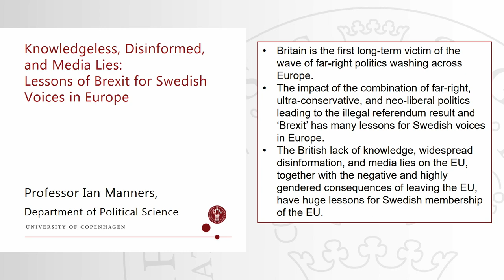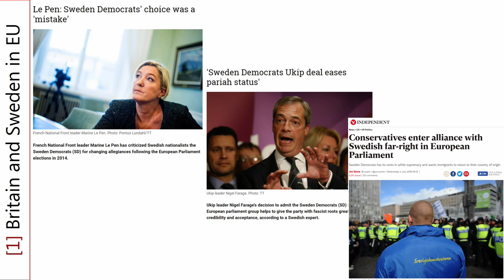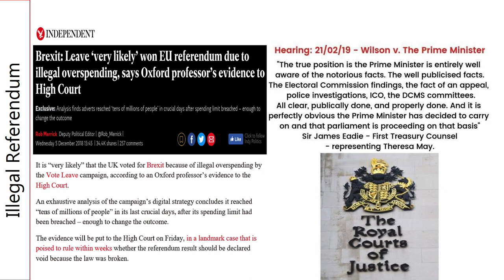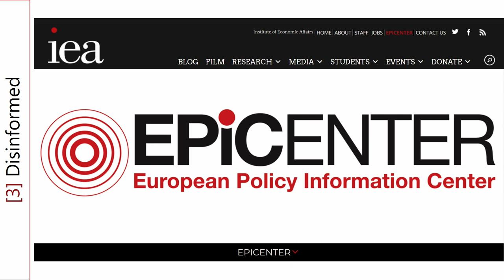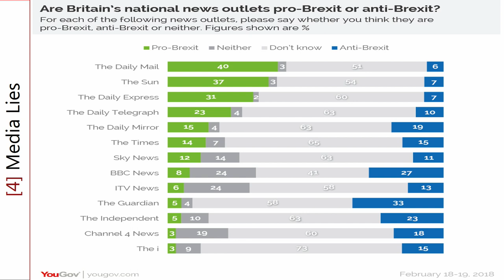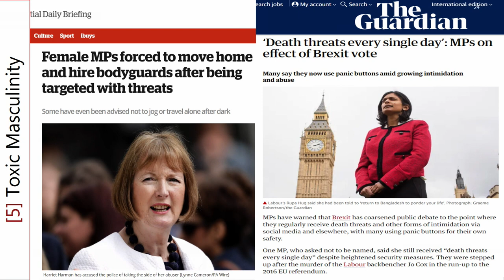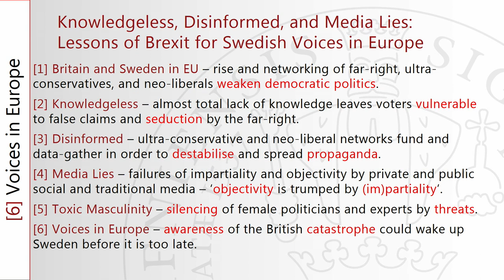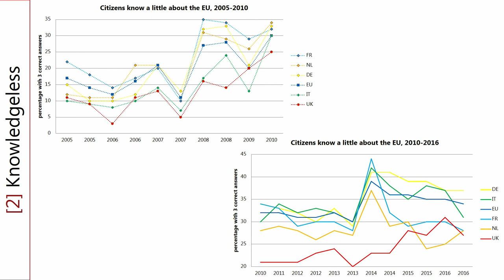Ian Manners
Vilken betydelse har samtidens medielandskap, och ny teknologi, på det politiska landskapet? Vilken roll spelar svenska politiker i Europa, och hur påverkas Sverige av olika politiska strömningar i EU?

Vi vågar lova ett seminarium som både kommer stilla och väcka din nyfikenhet på vad som sker i de parlamentariska rummen i Europa, och hur det förmedlas via sociala och traditionella medier.